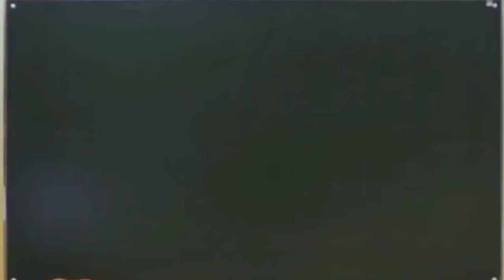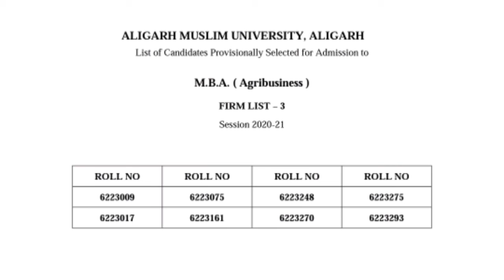AMU List of Candidates Provisionally Selected for Admission to M.B.A Agribusiness FIRM LIST-3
Dear students

this video is very important for that students who want to take admission in Aligarh Muslim University.